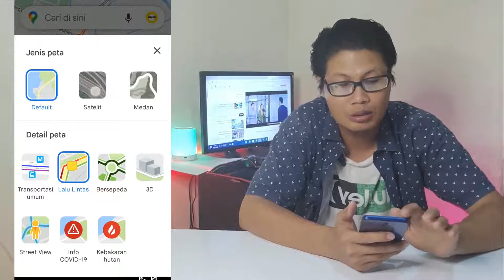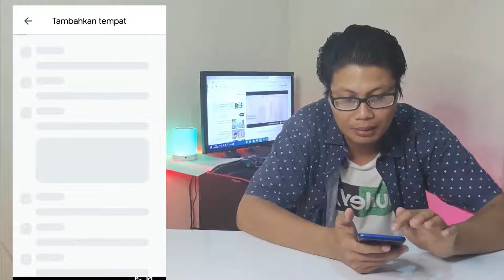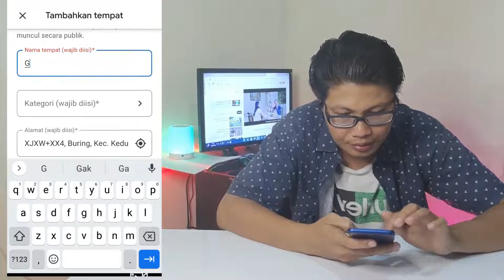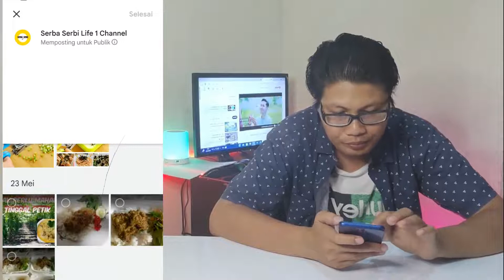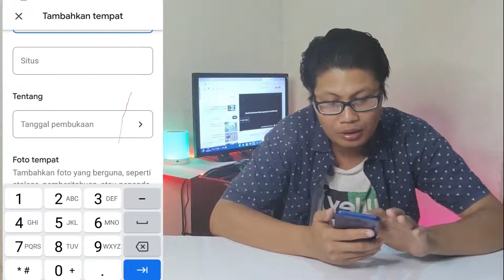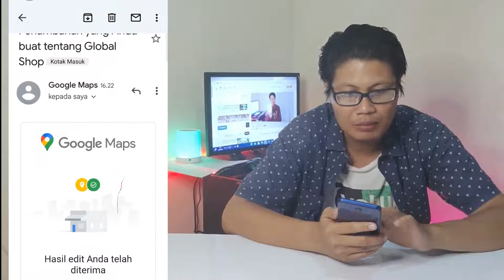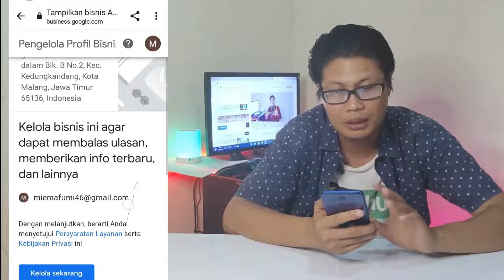Cara Menambahkan Alamat Usaha Kita Di google Maps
Vidio Tutorial Cara menambahkan alamat atau mendaftarkan alamat usaha kita di google maps.
Peralatan yang biasa saya pakai beserta link pembelian via shopee